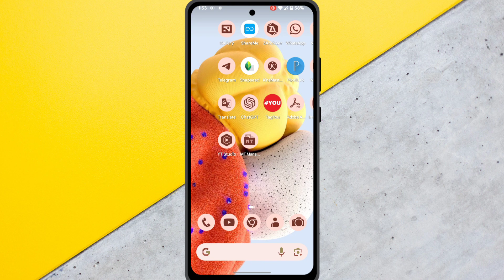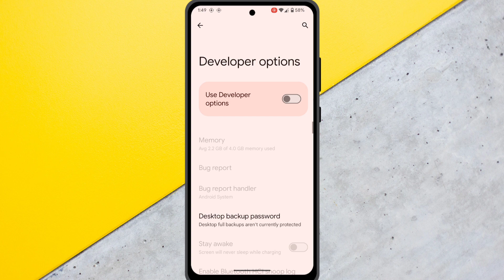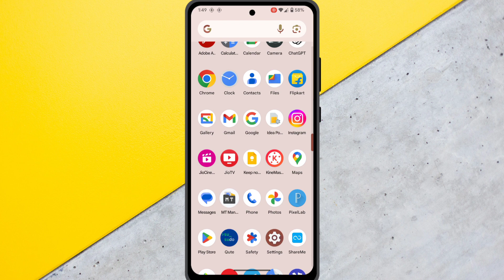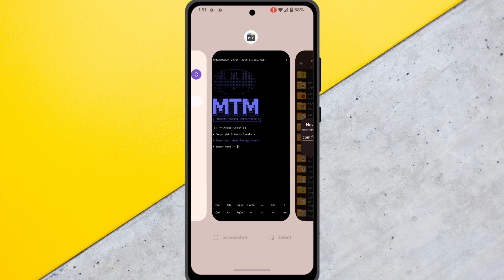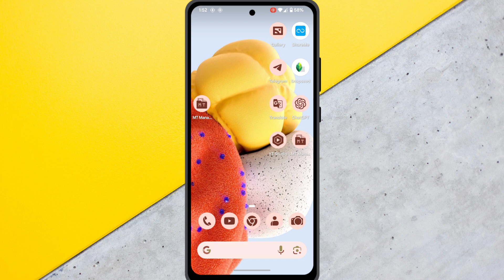Game Stabilizer Module - No Root | How Get High Fps Gaming | Overclock Android Phone No Root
Topics Covered :-

How to improve performance android How to increase performance

Boost Performance Android

Boost CPU GPU PERFORMANCE Android

Optimize Performance Android Optimize System Performance

 / mr_rakesh_verma21

Transcript